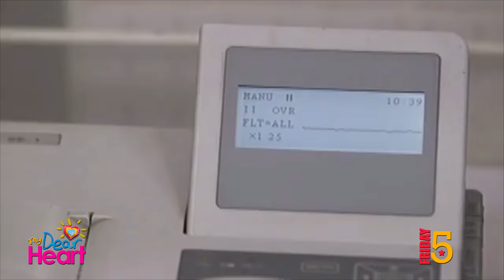Most Heartbreaking Scenes of Jude & Heart in My Dear Heart so far! | Friday 5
Watch Jude (Zanjoe Marudo) and Heart's (Heart Ramos) most heartbreaking scenes in My Dear Heart.